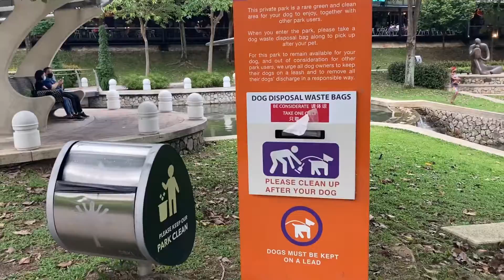【DesaParkcity】マレーシア移住／ペット歓迎の公園でおはさんぽCatwalking [クアラルンプール] 〜森猫おはぎの遊雅な日常〜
マレーシアの首都クアラルンプールにある『Desa Parkcity』という場所にある公園へ、おはぎと一緒にお散歩へ行きました🐈🐾🌴
ここはペット歓迎💕の公園で、トイレのビニール袋やゴミ箱が設置してあります。
飲食店ではテラスで一緒に食べられるお店も沢山あります。これは有り難いし、嬉しい！
夕方の涼しい時間にお散歩をし、ちょうどCats and Dogsに見舞われた時に食事をしていて、帰りは小雨に☔️
周りにも愛犬🦮愛猫🐈とお散歩する人が沢山いました🌴✨池を周ると程よい距離でウォーキングやジョギングする人も。
人間だけで来ても楽しめる素敵なおすすめスポットです💖

2022年2月22日に、🇯🇵日本➡︎クアラルンプール🇲🇾へ猫と一緒に家族で移住💃🐱🕺🏝

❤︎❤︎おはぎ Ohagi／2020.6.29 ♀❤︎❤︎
好奇心旺盛♡とっても甘えんぼ♡時に狂猫♡のお嬢ちゃま

週1〜4のペースでおはぎの日常をアップ♪

■■■■■LINE STAMP🐾■■■■■
LINEスタンプ プレミアム対象

"おはぎ師匠"
写真やミニ動画をUPしています♪フォロミー(=^ェ^=)

🍚現在ご飯は
■ワイルドレシピのサーモン味
■ロイヤルカナンの長毛 室内猫用(消化が良く毛玉を促す)
※マレーシアで手に入る、グレインフリー・毛玉コントロール・少量でカロリー摂取が出来る(おはぎ小食のちょこ食べさんの為)、Cat foodを探しているところ🍖

悪玉菌が少し多いのでお腹に良いご飯や、免疫力を強くできるお勧めのご飯やサプリ等あれば、教えてください♪

🏥小さい頃は病気をいろいろ患って心配な日々
・猫のマイコプラズマ(生後2ヶ月頃)
→動物病院で飲み薬と目薬を貰い一週間で完治。（目薬を嫌がり大変でした💦）

・猫カビ(生後2ヶ月〜4ヶ月頃)
→動物病院からテルビナフィンという塗薬を貰い塗りました。
尻尾の毛を少し剃って、ライオンさんになっていましたが完治し、毛もモフモフになりました。
→youtubeで薬用シャンプーが劇的に効いたという動画があり、
    薬用シャンプーを購入。症状がかなり緩和しました。
→紫外線治療器具が効くのではないかと思い購入。
　人と同じ時間だと体に悪そうだから短めに照射してました。

・漏斗胸(先天性の難病)
　手術をするか毎日悩んでいましたが、生後5ヶ月の頃手術をするなら肋骨が柔らかいギリギリの月齢となり、レントゲンを撮って診てもらったところ、今の状態なら手術をしなくて大丈夫と診断していただき本当に涙の出る思いでした。
まだまだ成長過程で油断はなりませんが、一先ず安心しました。
　食欲旺盛でお腹の凹みも大きくはないので、体が大きくなるにつれて症状が緩和して欲しい👏✨

ママクックすなぎもミックス☆猫草☆グリーンカール・レタスとにかく葉っぱ☆とうもろこしの皮☆

撮影日 2022年3月(生後１年8ヶ月)